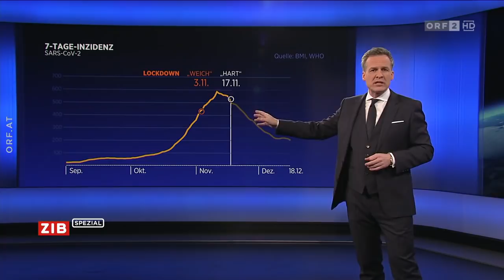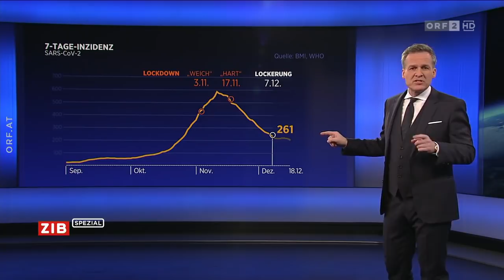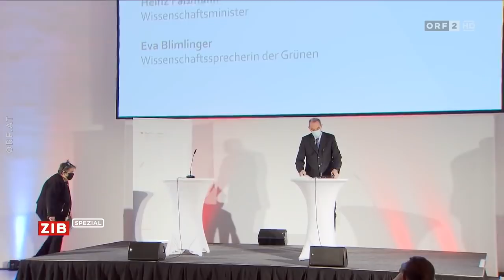ZIB Spezial zum Coronavirus (20:15 Uhr) (18.12.2020)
Hallo. Hier gibt es für euch eine weitere "ZIB Spezial" auf meinem Kanal. Es ist die Ausgabe vom 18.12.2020. Gute Unterhaltung!